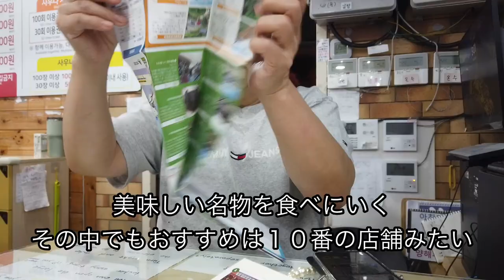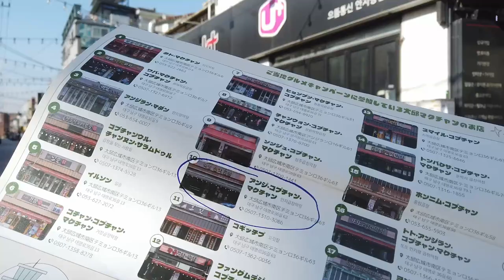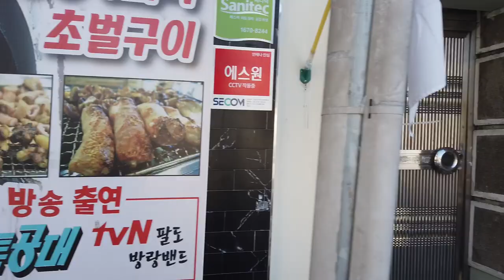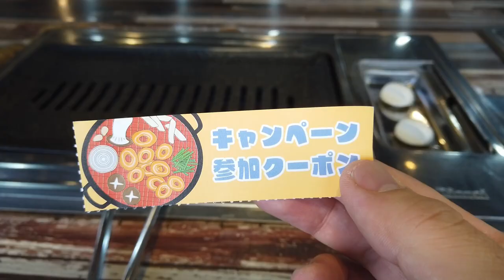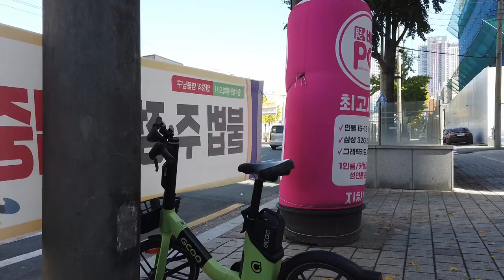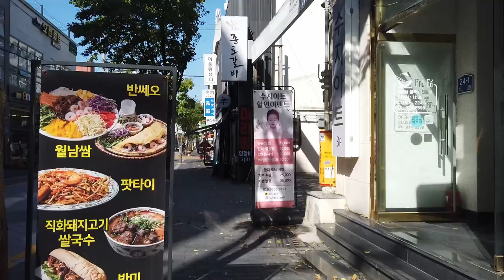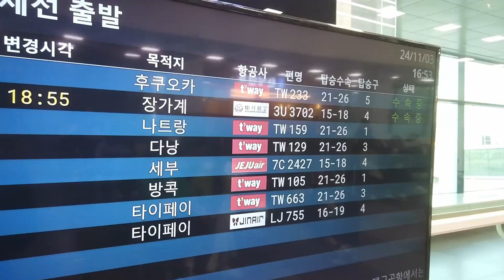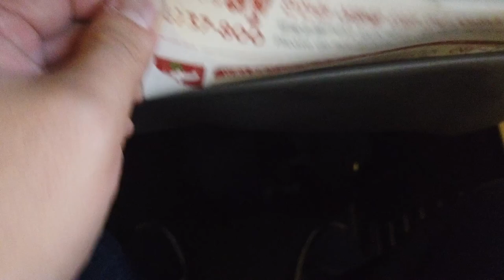30歳独身男の韓国テグ旅行 アンジランコプチャン屋通りで朝からビールと焼きホルモン！（안지랑 곱창골목）で大邱名物を食べる！ビール安い！ﾁﾑﾁﾞﾙﾊﾞﾝGreenvillサウナも気持ちよかった！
「サウナ
Greenvillサウナ

【名物】
アンジコッチャンマッチャン / 안지곱창막창

Address📍대구광역시 남구 안지랑로16길 67

味噌ベースの濃厚な「マクチャンソース」につけて食べる。
한국관광공사 [2024 대구막창 캠페인]

대구막창 캠페인 기간 동안 일본 관광객분들께 대구 막창 특별 정식 메뉴를 제공해주세요. 정식 메뉴는 대구막창 300g + 밥 1공기, 된장찌개 1인분으로 구성되어 있습니다.

定食メニューは大邱幕窓300g＋ご飯1空気、味噌チゲ1人分で構成されています。
アンジランオゴリ（五叉路）からアンジランゴルへ行く道に形成されたアンジラン市場はヤンニョムコプチャン（味付けホルモン）を提供する店が並ぶコプチャン屋通りになっています。1979年頃にアンジラン市場にオープンした忠北食堂というコプチャン店をはじめとし、1998年頃からコプチャン店が増え始め、今では「アンジランコプチャン屋通り」と呼ばれるようになりました。2012年には文化体育観光部主管の全国5大うまいもんテーマ通りにも選ばれました。

▼ 撮影機材
DJI Osmo Pocket
iPhone SE2